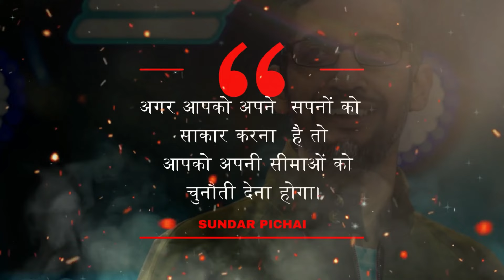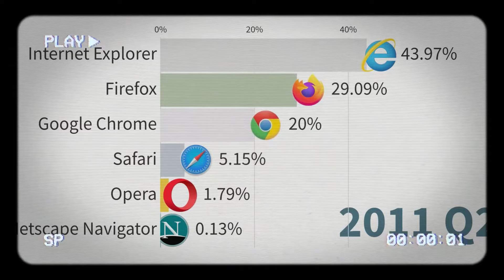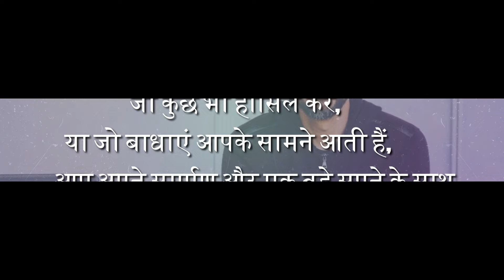Sundar Pichai Biography In Hindi | Google CEO Success Story | InspireIN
Sundar Pichai: The Unstoppable Journey from Chennai to Google”

Pichai Sundararajan, better known as Sundar Pichai, is an Indian-born American business executive. He is the chief executive officer of Alphabet Inc. and its subsidiary Google. Pichai began his career as a materials engineer and hails from India.

► GEARS👇
► VOICEOVER MIC